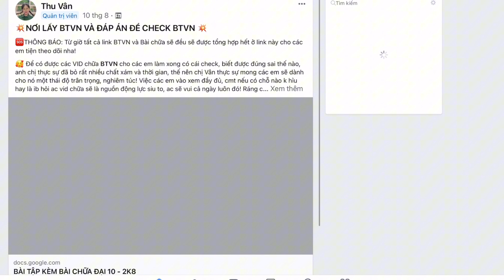🔴ĐẠI 10 - CHƯƠNG 2 | §1: BẤT PHƯƠNG TRÌNH BẬC NHẤT 1 ẨN HOẶC 2 ẨN ( TIẾT 1 )🔴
Các em có đang học một mình không?💪Cố lên nhé, chị mong là những video của chị sẽ hữu ích đối với các em, giúp các em hỉu bài sâu hơn và trở thành chiến thần giải Toán trong lớp nha 😗🎉

💌 Có bất cứ thắc mắc gì cần được hỗ trợ các em có thể ib cho chị ở link FB bên dưới ! Rấc iu nhóa💯💯

- File đề + Đáp án: Các em có thể ib c gửi cho nha!

TIMESTAMP:
0:00 : Hê lô các bé :)))
00:13 : DẶN DÒ QUAN TRỌNG
01:52 : Câu 1a
04:02 : Câu 1b
05:09 : Câu 1c
06:46 : Câu 1d
08:02 : Câu 2a
09:27 : Câu 2b
10:33 : Câu 2c
12:26 : Câu 2d
14:43 : Câu 3
20:43 : Câu 4
23:27 : Câu 5